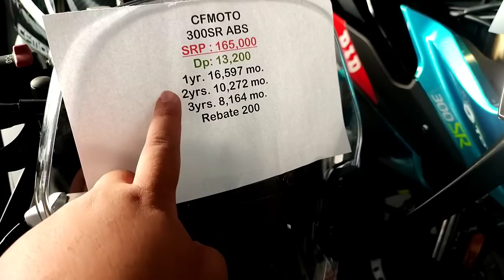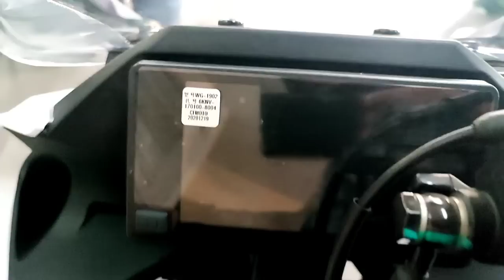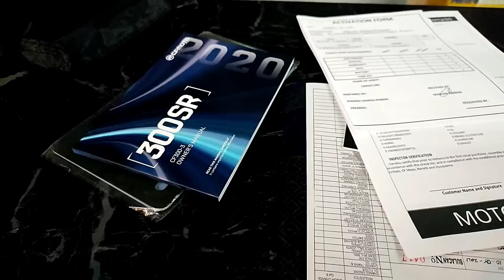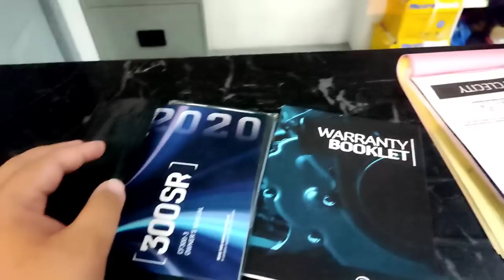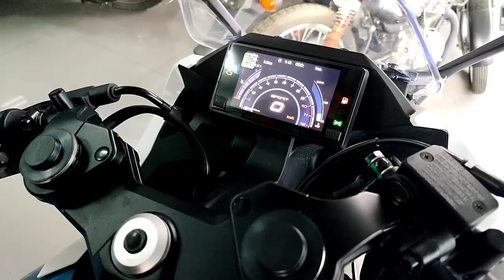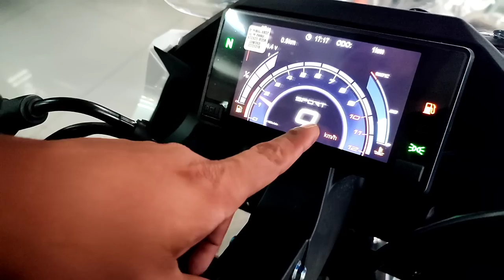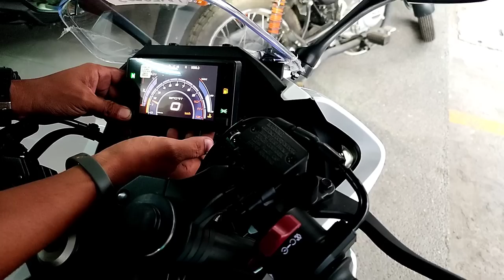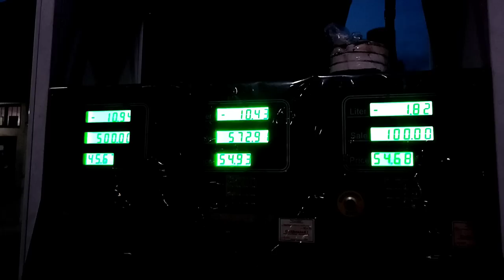NAKUHA KO NA MOTOR KO!!! CFMOTO 300SR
RS ALWAYS!!!

This video is edited under by fair use of law of Youtube.